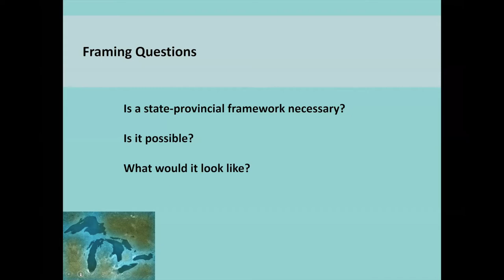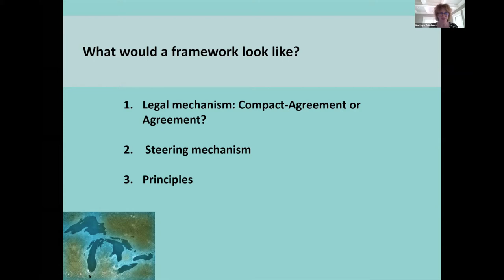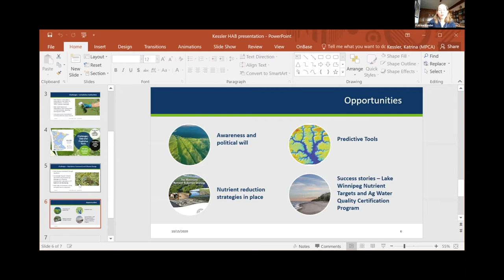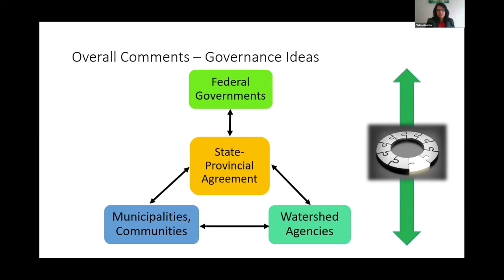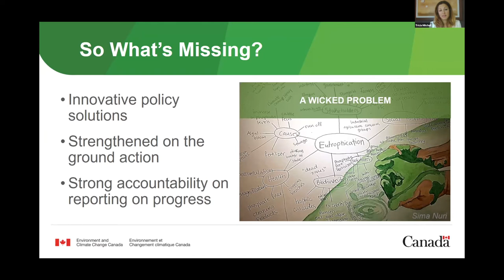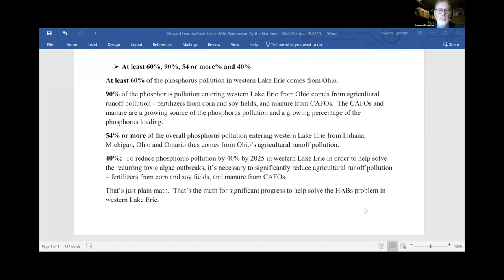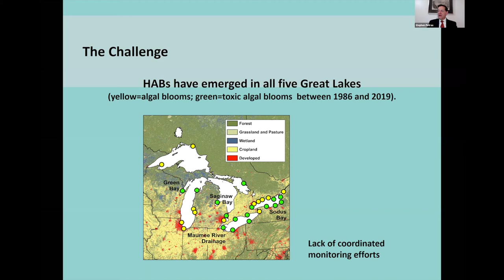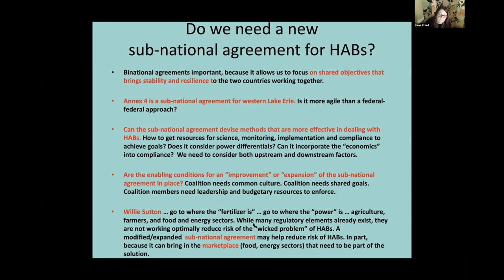State-Provincial Approach to Harmful Algal Blooms in the Great Lakes Basin: Possibilities & Pitfalls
"A State-Provincial Approach to Harmful Algal Blooms in the Great Lakes Basin: Possibilities & Pitfalls"